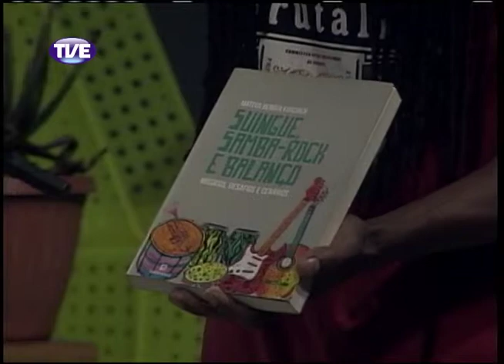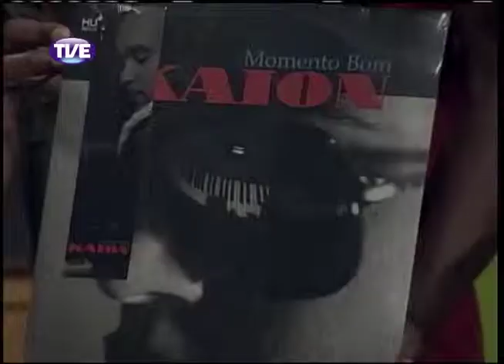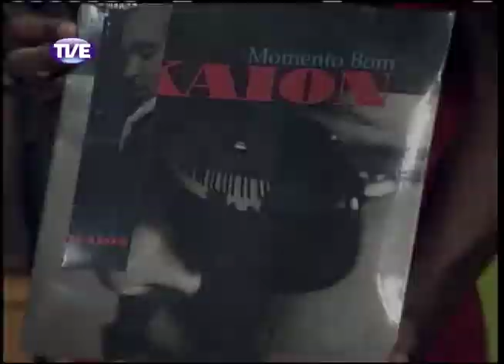Radar 19/02/14 Bloco 2